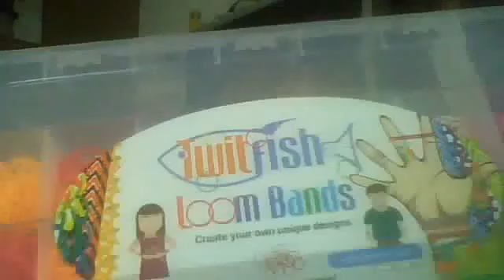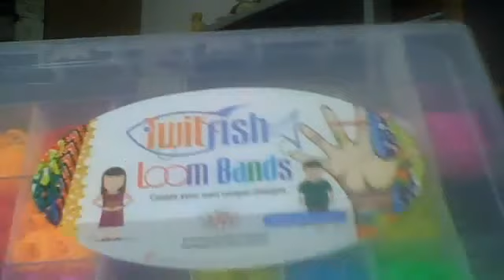Saskia's Tipp Empfehlung LOOM BANDS Loom Bänder Von TwitFish